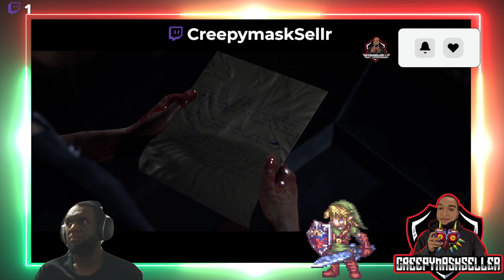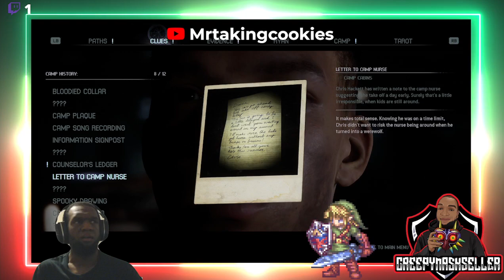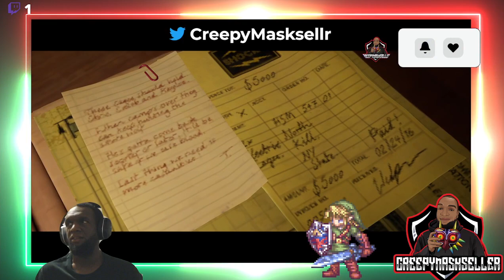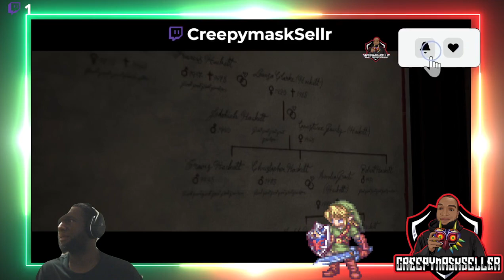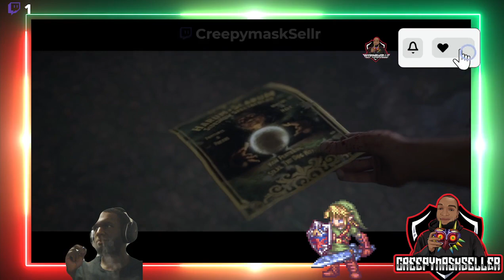quarry part 3